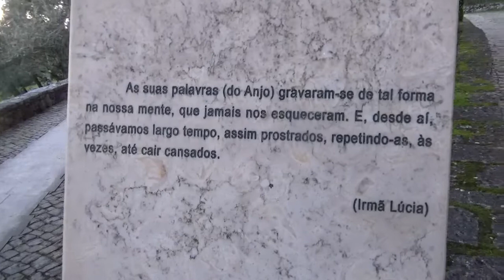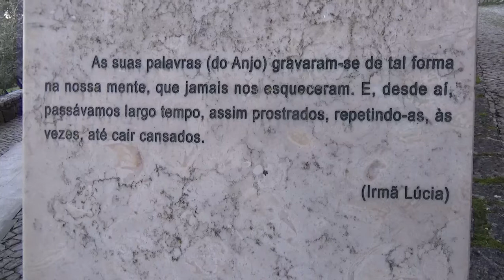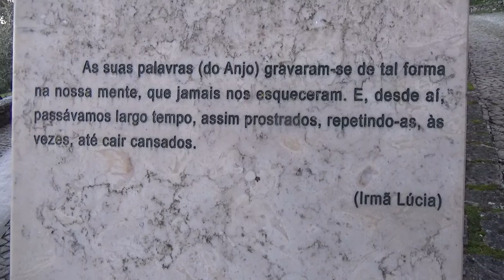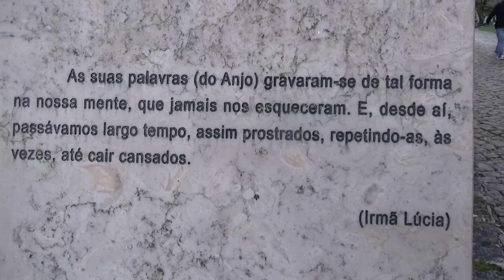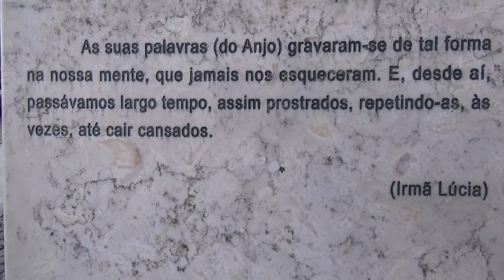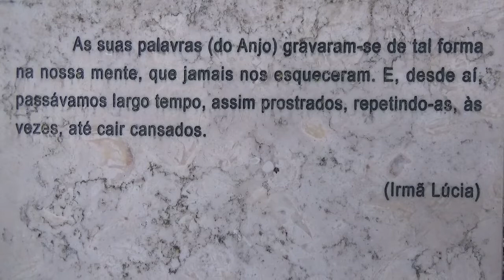La preghiera dell' Angelo , la preghiera nostra ... IN GRANDE UMILTA'!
Video di don Tullio da Fatima , tratta di un fenomeno mistico importante, della preghiera dell'angelo  e della nostra preghiera. N.B. I BAMBINI VIVEVANO AD ALJUSTREL NON AI VALINHOS MA VICINO AI VALINHOS